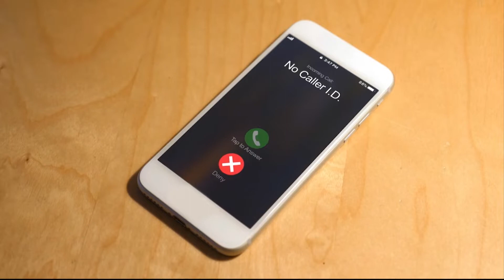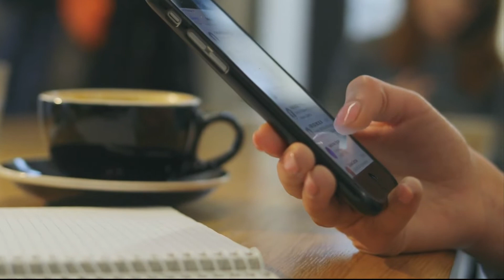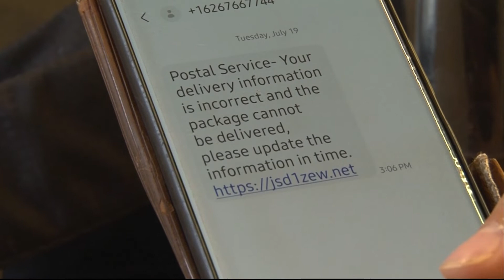Robo Rebound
New regulations aimed at curbing robocalls appear to be having an effect, but not as large an impact as expected, according to a new PIRG report. The results are mixed in Arizona. And while robocalls are down, robo texts are up twelvefold. (Video By Daisy Gonzalez-Perez/Cronkite News)